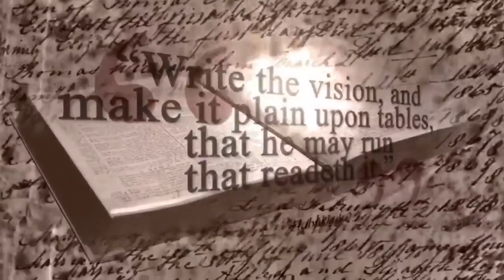How it all Started!